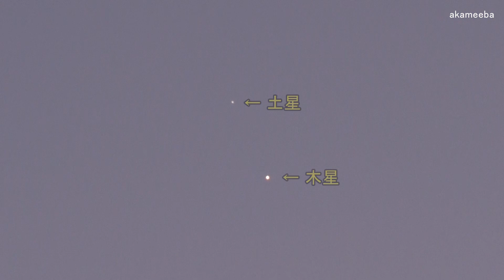月・土星・木星の接近「土星・木星の超接近」令和2年12月17日～種子島の星空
2020(令和2)年12月17日(木)、種子島の西之表市種子島大橋、西之表旧港、池田港で撮影した月・土星・木星の接近の状況、また土星と木星の超接近の状況を癒しのBGMを背景に紹介しています。撮影・作成＝ふるさと種子島